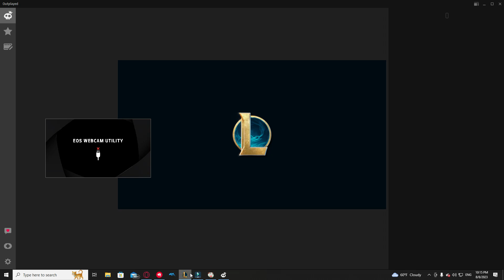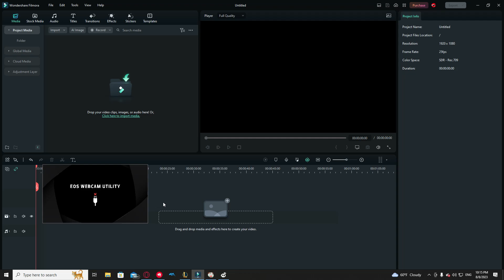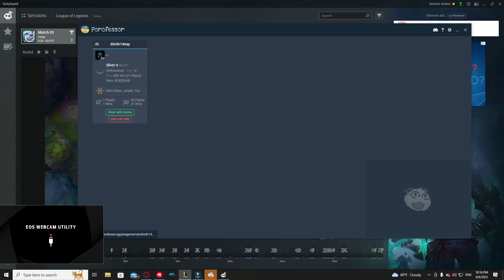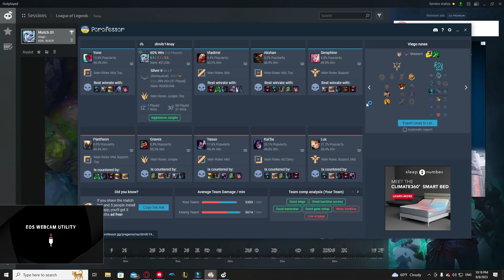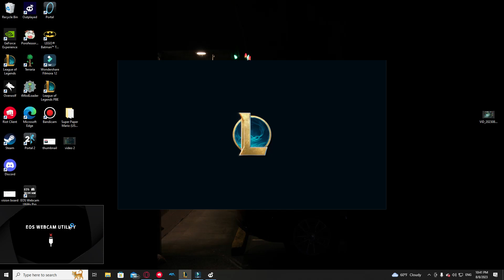I love ranked so much!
another 2 game banger! sadly it is the opposite of yesterdays and a loss was the finale, but that's just motivation for the next game! that first game though B)